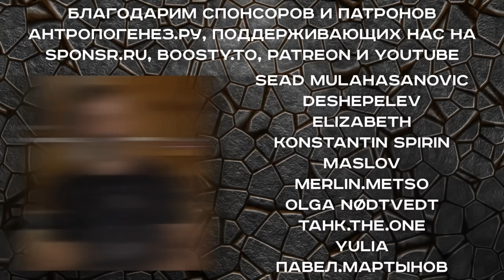Охота на слонов с копьями: опасный эксперимент | Александр Соколов. Нешуточная наука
"Выйти с копьём против мамонта? Да вы спятили, что ли? Что можно такой, с позволения сказать, зубочисткой, сделать гиганту со шкурой толщиной 8 см?? Это все равно как с вилами на танк!" Почти цитата из комментариев к нашим постам. Очень многие с трудом верят, что древний человек, вооруженный только деревянной палкой с каменным наконечником, представлял угрозу для кого-то крупнее суслика.

Что ж, расскажу вам о безумном реконструкторском эксперименте, который, хотя конечно совсем не безупречен с этической точки зрения, но тем не менее заслуживает внимания. В 1984 году археологи охотились с копьями на настоящих слонов. Я не шучу!

В рубрике Нешуточная_наука с вами Александр Соколов — научный журналист, создатель и главный редактор портала Антропогенез.ру, автор книг «Учёные скрывают? Мифы XXI века», «Мифы об эволюции человека», «Странная обезьяна».

🗿 Хотите поддержать проект?

00:00 Начало
00:47 О слонах и мамонтах
01:52 Неандертальская охота на слонов
02:20 Эксперименты в африканском заповеднике
04:49 Применявшееся оружие
07:20 Ход эксперимента
11:08 Результаты эксперимента

Текст: Александр Соколов
Съемка: Ксения Аблез
Монтаж: Дмитрий Емельянов
Обложка: Ирина Галенкова